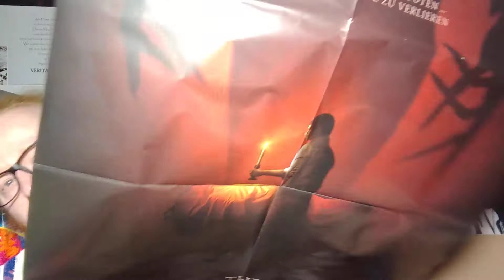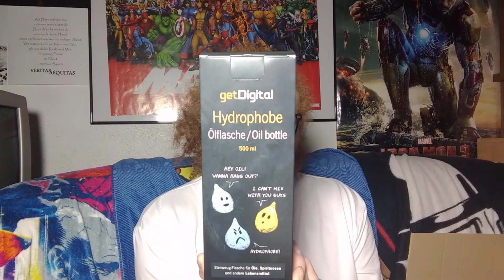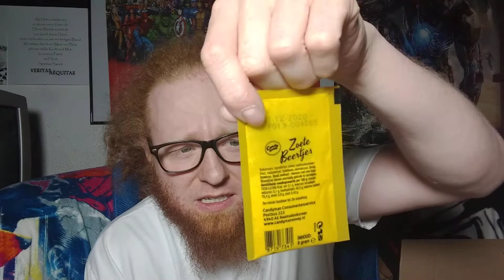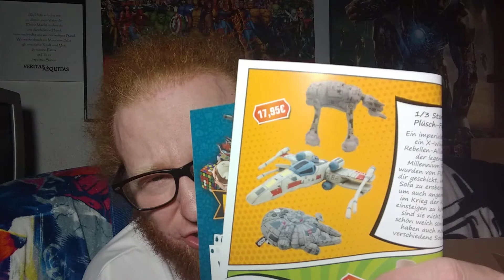GET DIGITAL UNBOXING (Es war einmal in einer Lootbox) – Juli 2020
ALLE 30 TAGE NEUUUUU